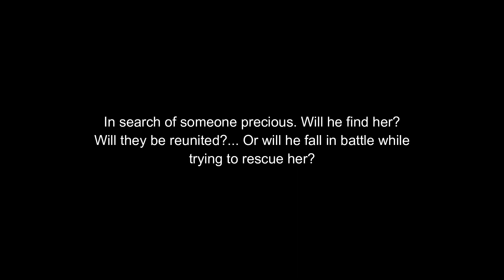Gacha Life - New film on the way!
Ok guys, I'm doing this one for you :)  I decided to make an epic trailer for you guys to watch on a project I'm thinking about creating. I figure I can work on a totally awesome movie/film/series for everyone. I hope you guys enjoy this trailer that I worked on.

Overtone: xzodiac85x

I do not ask for donations, but if you wish to support me, this is my streamlabs